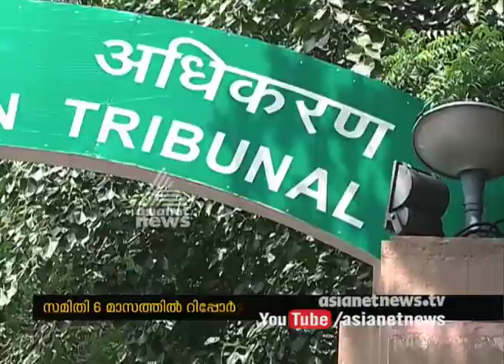NGT gives green signal to Vizhinjam port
വിഴിഞ്ഞം തുറമുഖത്തിന് ദേശീയ ഹരിത ട്രൈബ്യൂണലിന്റെ അനുമതി